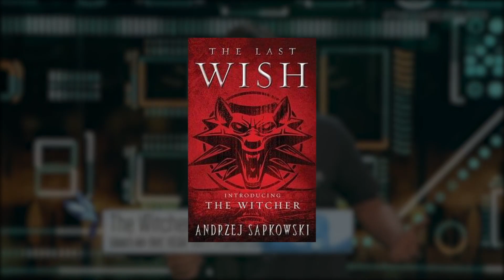Vài Dòng Suy Nghĩ Về Bạch Lang Geralt - The Witcher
Script: Dương Minh
Voice: Gạo
Edit: Khôi Mèo

👉Truy cập ngay website của Game On! để cập nhật những tin tức làng game mới nhất: